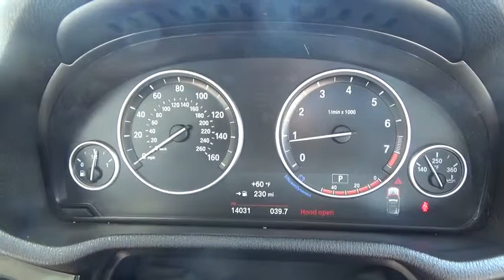2016 BMW X3 Walk-Around Huntington, Suffolk County, Nassau County, Long Island, NY BB4251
Black Used 2016 BMW X3 Walk-Around

Habberstad BMW
945 East Jericho Turnpike

This BMW X3 has a powerful Intercooled Turbo Premium Unleaded I-4 2.0 L/122 engine powering this Automatic transmission. Window Grid Diversity Antenna, Wheels: 18 x 8.0 V Spoke (Style 307) -inc: Light alloy, Valet Function.* Drive Your BMW X3 xDrive28i in Luxury with These Packages*Trunk/Hatch Auto-Latch, Trip Computer, Transmission: 8-Speed STEPTRONIC Automatic, Transmission w/Driver Selectable Mode and STEPTRONIC Sequential Shift Control, Towing Equipment -inc: Trailer Sway Control, Tires: P245/50R18 AS Run-Flat, Tire Specific Low Tire Pressure Warning, Tailgate/Rear Door Lock Included w/Power Door Locks, Systems Monitor, Strut Front Suspension w/Coil Springs, Streaming Audio, Sport Leather Steering Wheel, Speed Sensitive Rain Detecting Variable Intermittent Wipers w/Heated Jets, Single Stainless Steel Exhaust w/Chrome Tailpipe Finisher, Side Impact Beams.